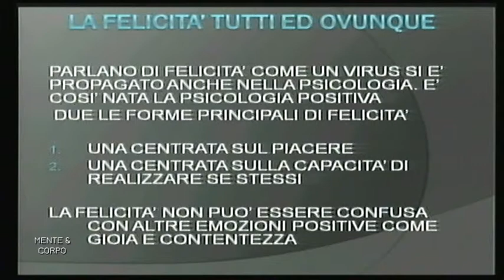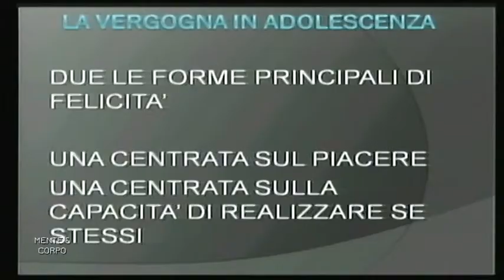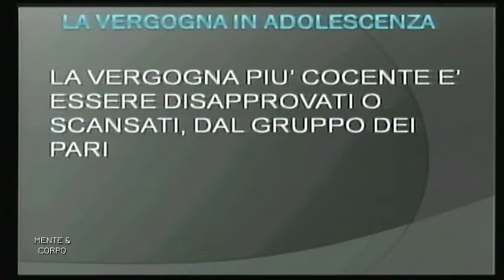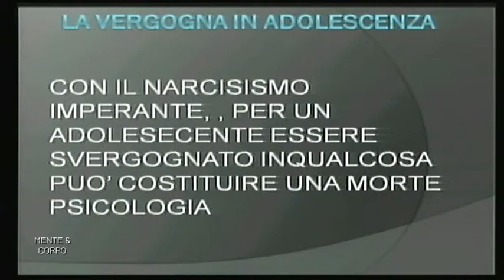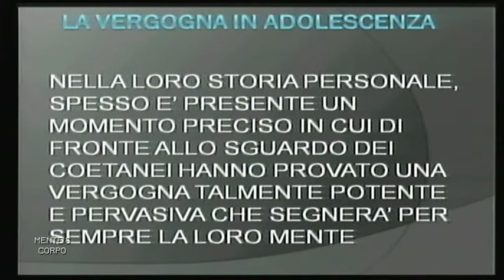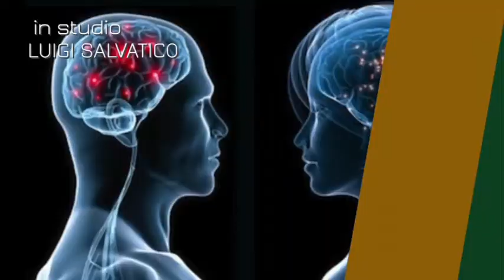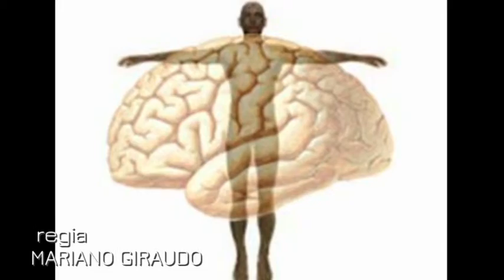Mente e Corpo - 28 giugno 2017 #02